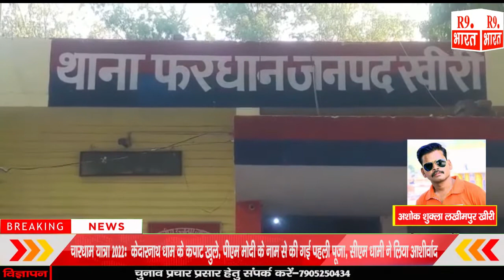सरकारी स्कूल में मासूम के साथ दुष्कर्म।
अशोक शुक्ला लखीमपुर खीरी